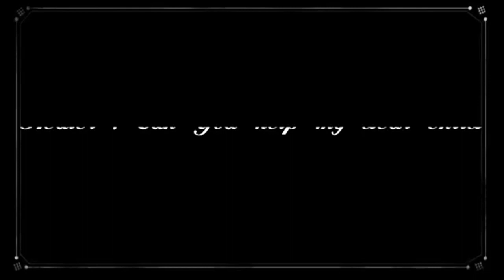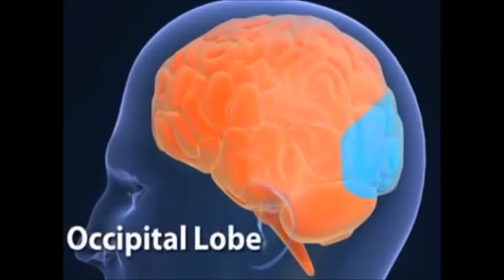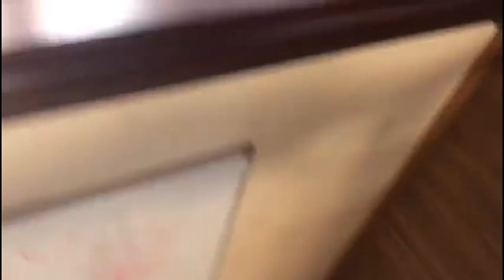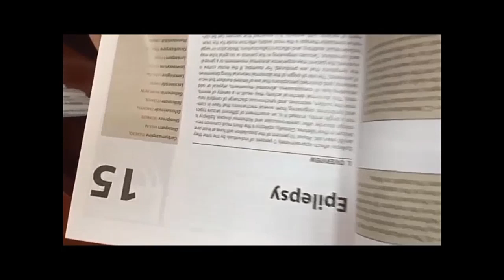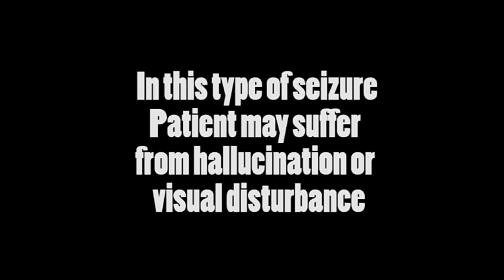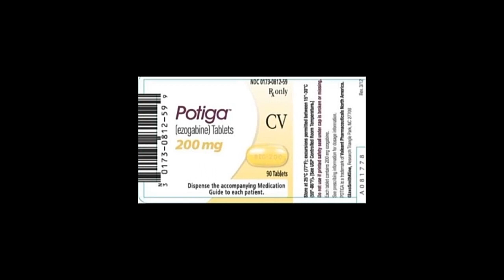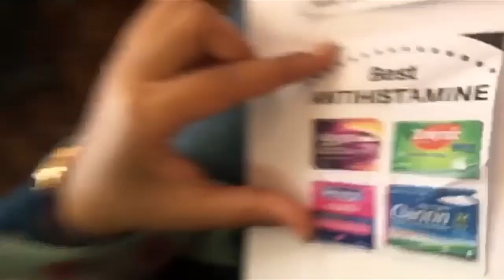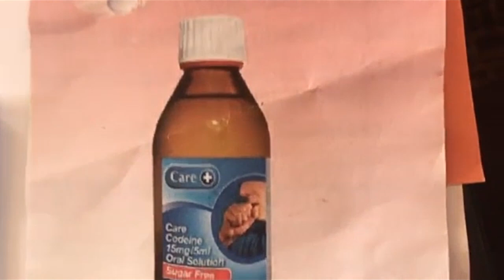Bitrate Second video